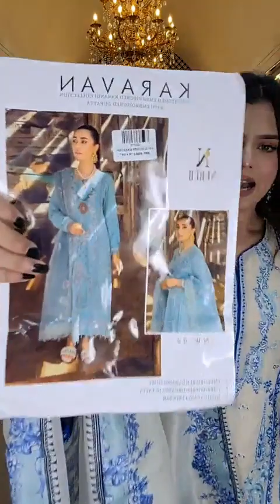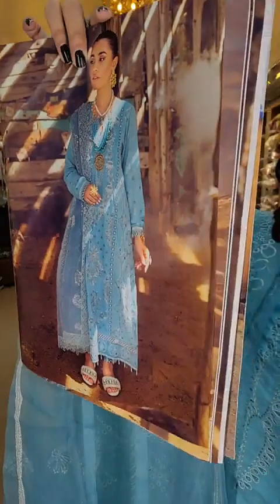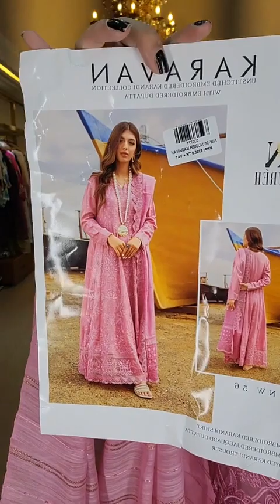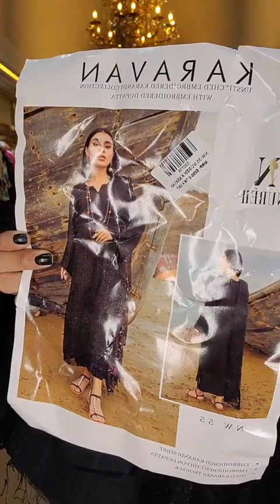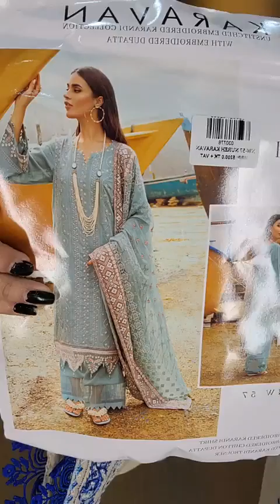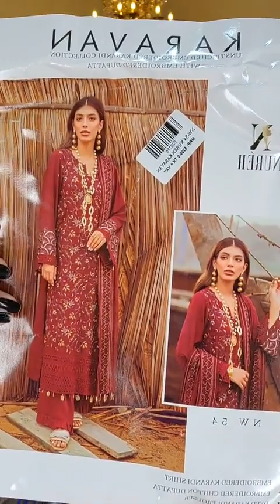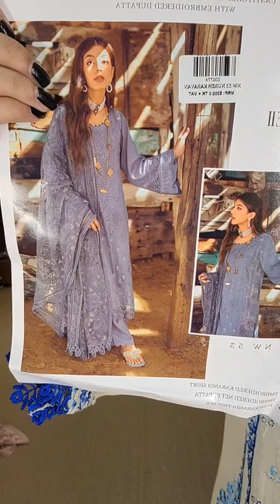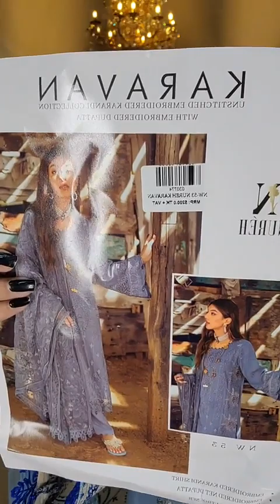Nureh Karavan luxary Lawn collection part 2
Complex.